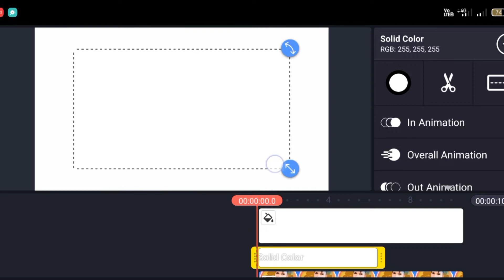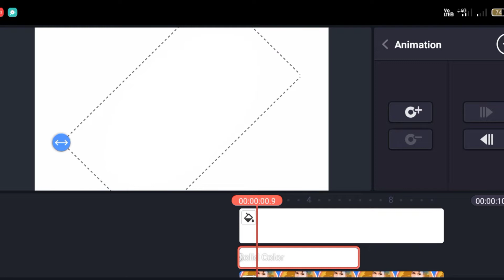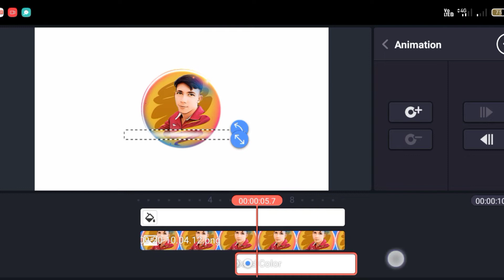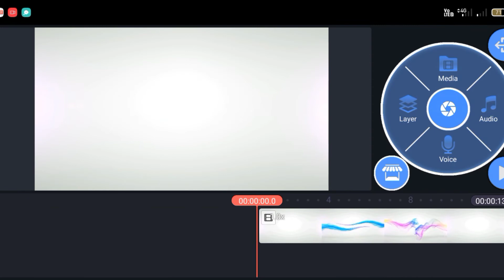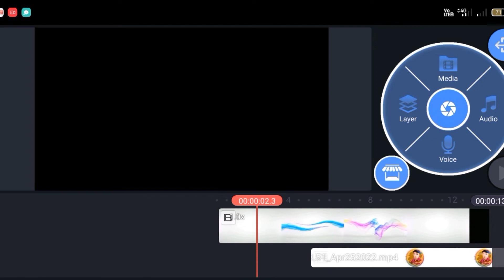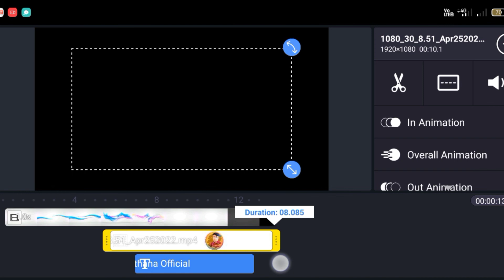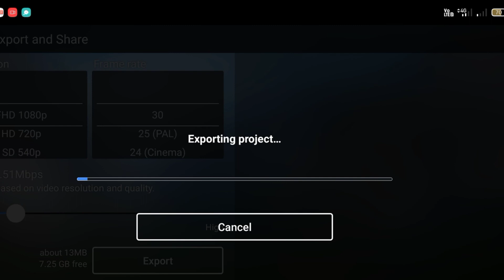របៀបកាត់ត 3D lntro សម្រាប់ដាក់ក្បាលវីដេអូ YouTube 2022 | How to cut 3D lntro for YouTube video 2022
សូមអធ្យាស្រ័យ
ប្រសិនមានកំហុស
ខុសឆ្គងត្រង់ណា🙏🙏

បងប្អូនសូមចុចsubscribersនិងរូបកណ្តឹងទាំងអស់គ្នាផងណា
ដើម្បីទទួលបានវីដេអូជាច្រើនទៀត
សូមអរគុណ អ្នកទាំងអស់គ្នា ​​​​​​​​​​​
បងប្អូនអាចជួយខ្ងុំតាមរយៈការឧបត្ថម
ដោយក្តីស្រឡាញ់ និងរាប់អាន:
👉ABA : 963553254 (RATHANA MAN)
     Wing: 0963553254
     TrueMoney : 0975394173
🎮Game 👇🏿
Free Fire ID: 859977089